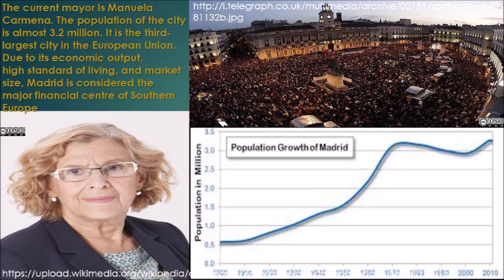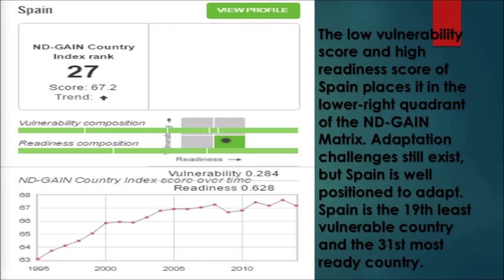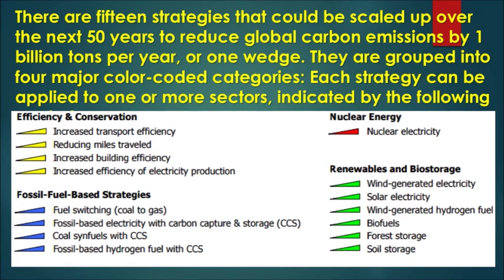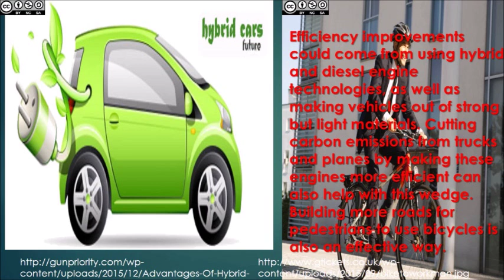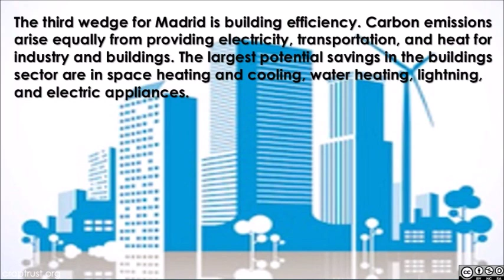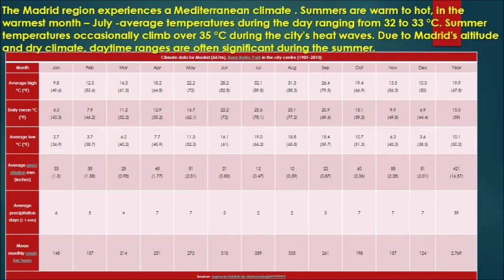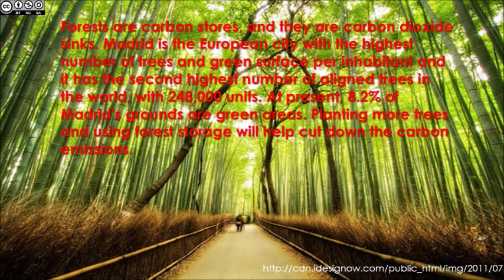Qarbon Qampus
Share alike
Provide Attribution
May 2016
Directed by Cagero Uys
Soundtrack
Jamendo.com
“Studio N8 For Guitar and Piano Peergynt lobris“
Aurélie_Lesage_-_Balade_au_gré_du_vent